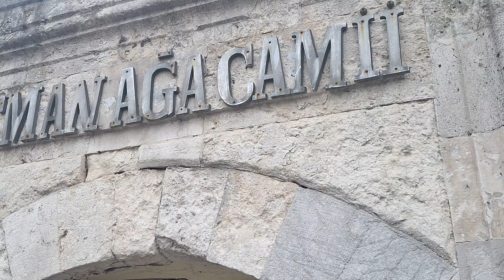İSTANBUL KADIKÖY GEZMELER